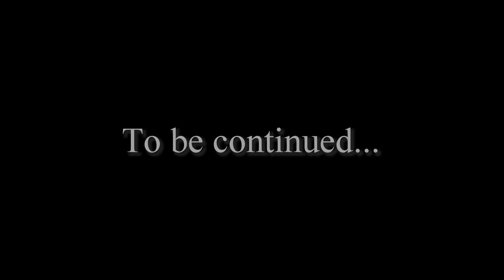World War Hulk | Red Hulk vs Hulk 2099 || First Battle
World War Hulk | Red Hulk vs Hulk 2099 || First Battle - What If

❤️ Welcome to DETEE Cinematic ❤️
❤️ Today I will show you epic battle video World War Hulk | Red Hulk vs Hulk 2099 || First Battle in Game Grand Theft Auto V ❤️

Credits

Script by JulioNIB

👉Our team members spend everyday recording and editing videos for you guys to enjoy, therefore we really hope our videos entertain you guys 😍

👉Be sure to check out other epic battles between superheroes:

★ World War Hulk | Blue Hulk & Hulk Lucifer & Red Hulk vs Team Venom

★ WORLD WAR HULK | BLUE HULK & RED HULK & HULK vs GREY HULK

★ WHITE KING KONG VS KING KONG

★ Spider-Verse | Spiderman & Spider-Man Homecoming & Spider Man            PS4 vs Hulk 2099

★ Spider-Verse | Team Spiderman & Injured Spider & Spider-Man Patient Zero

★ Spider-Man Universe | Spider-Man Miles Morales & Spiderman 2002 & Spider Man PS4 vs Hulk Army

★ Spider-Verse | Spiderman & Iron-Spider & Spider Man Home Made Suit vs Spider-Man Doppleganger

★ GODZILLA VS KING KONG | Team Red Hulk vs Hulk Army

★ Hulk Family vs Red Hulk Family